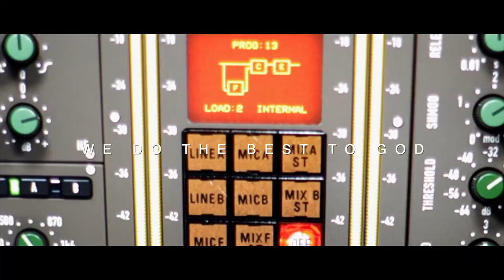WELCOME TO MY CHANNEL OF MIRACLE RECORDING STUDIO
Hi Guys this is my new video of Miracle Recording Studio Promo. Have a good day. Blessings
Slogan: At Miracle Recroding Studio we give life to your songs.